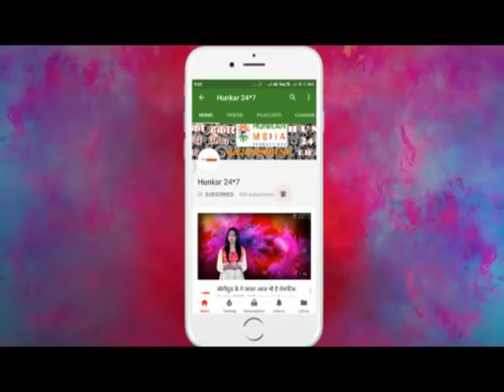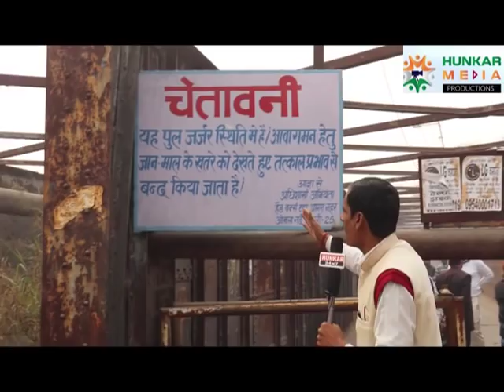हुंकार मीडिया की खबर का असर - बन रहा है लोहिया पूल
हुंकार मीडिया की खबर का असर बन रहा है लोहिया पूल Pls share, comment and subscribe Pls share, comment and subscribe we assure you we will provide you all news of every hour and every minutes as well as entertaining programs so pls support, share, comment and subscribe